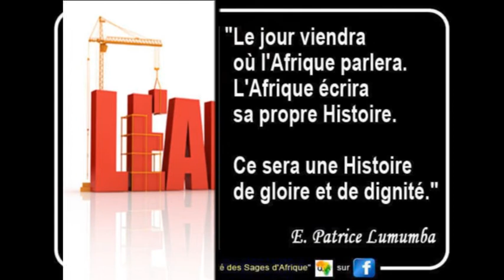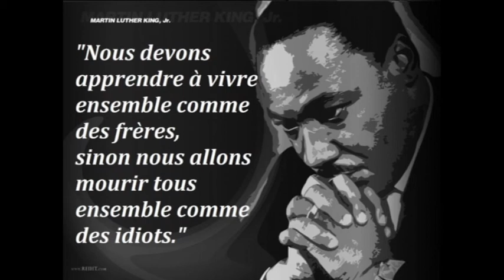Babylone la grande auteur compositeur Pedro Massiya France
Babylone la grand Auteur Compositeur Pedro Massiya France Artiste Militant Panafricain